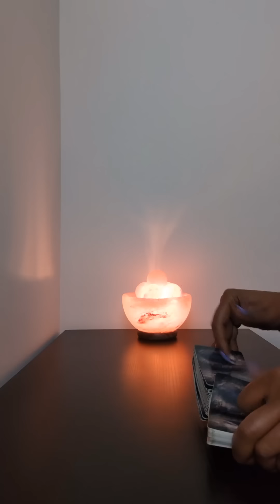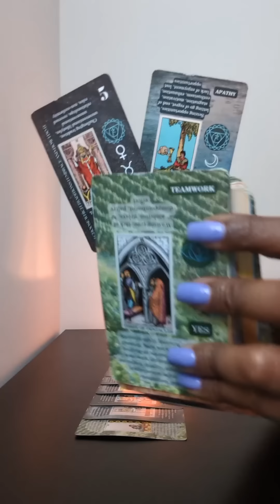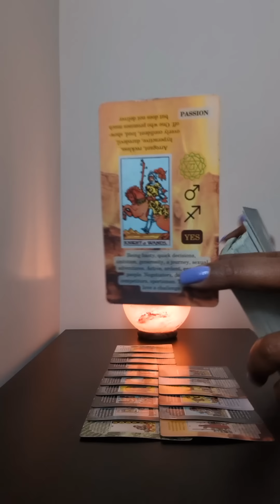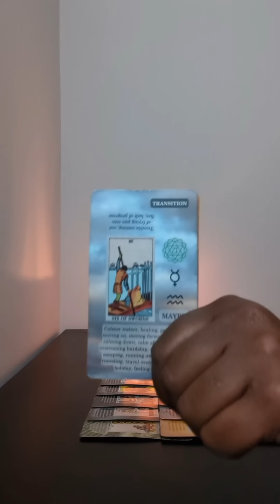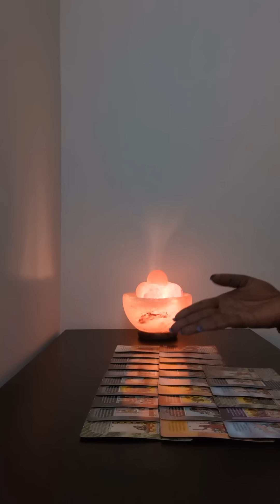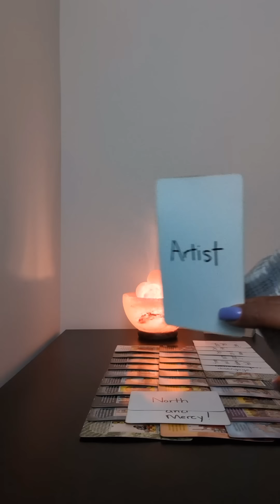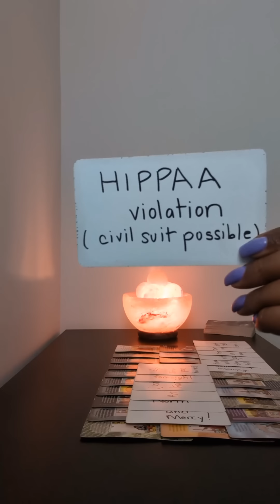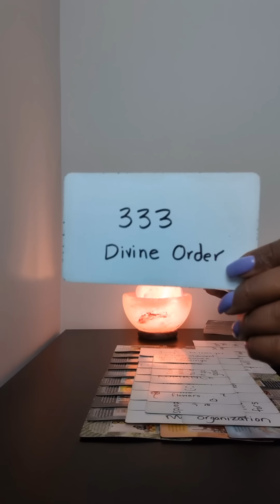He realizes that they deterred him from you DF because they didn't want him to have love AND money